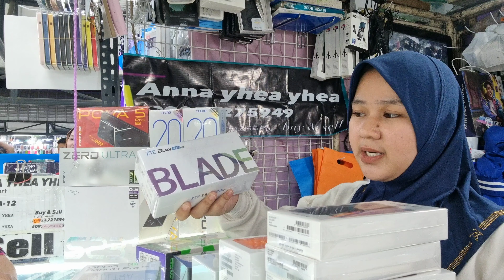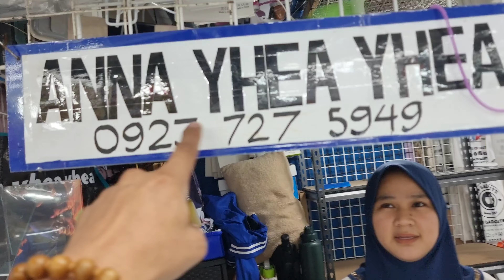PINAMURA na ANDROID PHONE,SAMSUNG A55 A35 MURA DITO!POCO INFINIX VIVO at IBAPA!LEGIT SA GREENHILLS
update po tayo ulit mga buddy'sakto new arrival sa ibang unit legit mga Android phone po.daming  mababa ang price kaya sugod agad dito isang legit din na bilihan ng mga cellphone.at palagi kayo mag iingat!

location:Anna yeah yeah
stall XA-4 2nd floor Gadgets area,Greenhills San juan city